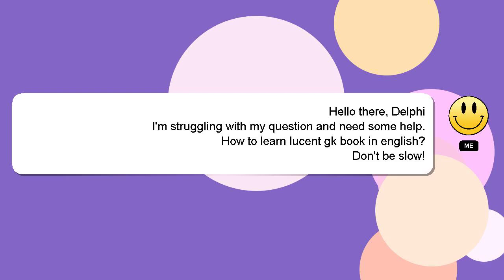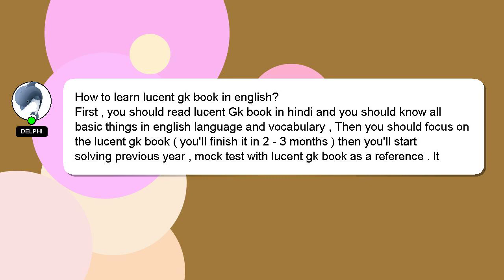How to learn lucent gk book in english?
A brief introduction of myself, Greetings, my name is Delphi. I am willing to help you find the solutions to your questions. - How to learn lucent gk book in english?

Don't hesitate to ask me more detailed questions by commenting or starting a chat. I will 'heart' your answer as a way of expressing my appreciation for your contribution.

*2 What we are experimenting :*